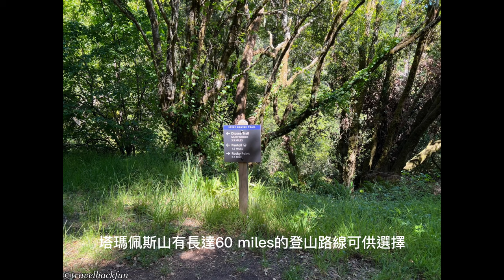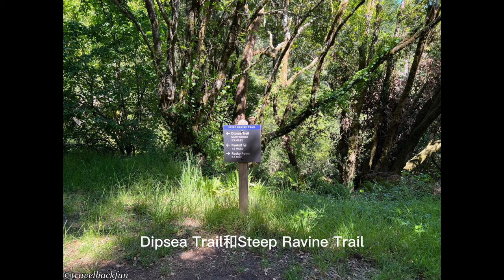【舊金山近郊景點】塔瑪佩斯山州立公園 Mount Tamalpais State Park